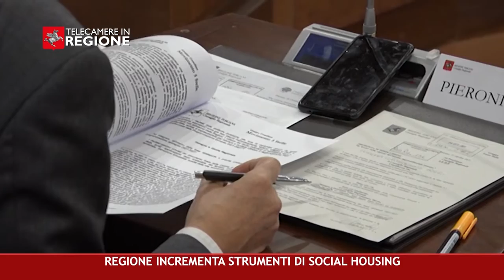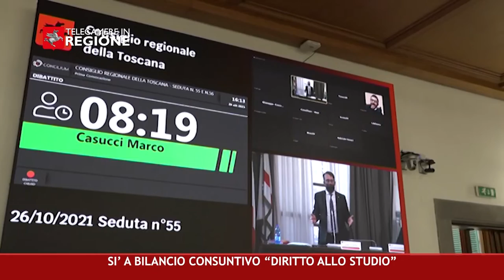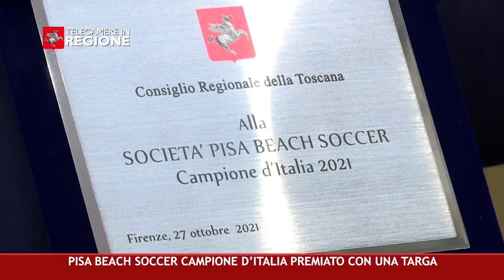CANALE 50 P 40 29 10 2021